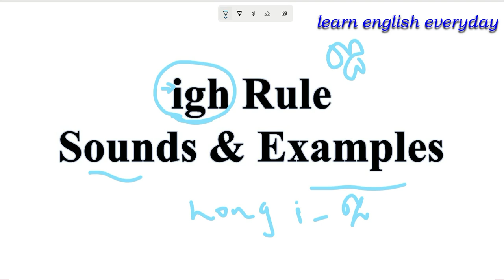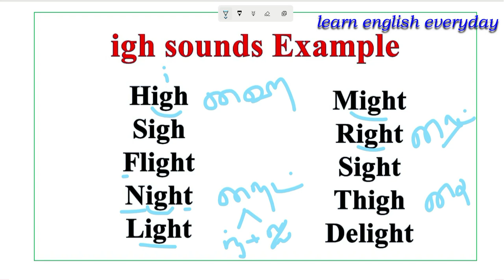தமிழைப் போல ஆங்கிலம் எழுத்து கூட்டி படிக்கும் பயிற்சி 1 - Phonics through Tamil| Reading Practice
english reading skills (part-i) in tamil,english reading basic in tamil ,3 best tips to read english,ஆங்கிலத்தில் வாசித்துப் பழகலாம் | guide to read english books | explained in tamil,எப்படி ஆங்கிலம் வாசிப்பது?| how to read english?| spoken english through tamil,spoken english in tamil | english basics - lesson 1 | learn english through tamil,english reading | how to read | spokenenglishintamil | spoken english through tamil ,learn english easy through tamil lesson,english reading skills part-iii (tamil),types of sentences in tamil | english grammar through tamil,learn english easy through tamil how to spell a word start with ‘a’ (தமிழில் ஆங்கிலம் பாடம் ,silent letters in english | ஓசையில்லா எழுத்துகளை உச்சரிப்பது எப்படி| how to pronounce இங்கிலீஷ் ஸ்பெல்லிங் மனப்பாடம் செய்யாமலே எழுதலாம் ஈஸியா,phonics in tamil -long vowel sounds - alternative spellings part 3 | spelling rules | ,english reading with tamil,syllable division in tamil /fundamental rules of syllabification syllable,syllabification in tamil | syllables easy tricks,syllables\what is a syllable?\learn about syllables,spoken english through tamil | syllable and stress part-1 | english online classes,syllabification rules in tamil, syllabification for kids,ரொம்ப ஈசியா பிரிக்கலாம் / syllables in tamil,syllabification rules,syllabification rules to read well. easy to understand,syllabification rules in english,syllable division rules || how to read bigger words in english || phonics || parents guide in tamil,syllables (english) in tamil /tntet/ugtrb/pgtrb/net/set,how to teach short vowel sounds|short vowel sound confusion actions for short, pronunciation of english words. சரியாக உச்சரிப்பது எப்படி?,phonetics class consonant sound letters in tamil,degrees of comparison - std 8 - english grammar,syllabification|syllables|part-1|english grammar|in tamil|school,college students|tet|pgtrb|,how to split syllables?part 1 - tamil,what is a digraph?|phonics tutorial for parents and teachers|how to teach digraph, phonicstutorial digraphs ,digraphs trigraphs and quadgraphs in tamil,phonics in tamil -blends consonant_blends consonant_clusters digraphs trigraphs ,vowel digraph & diphthong || diphthong || difference || in tamil || homeschooling,vowel digraph || in detail || makes easy to read words|| lkg || ukg || class 1 || in tamil,digraphs - phonics in tamil | qu, oo, ee, ue, ie, oa, ou, oy, ar, ai, er, or, th, sh, ch,how to find silent letters in words || magic e || long vowel sounds || digraphs|| in tamil,|| how to pronounce 'y' in words